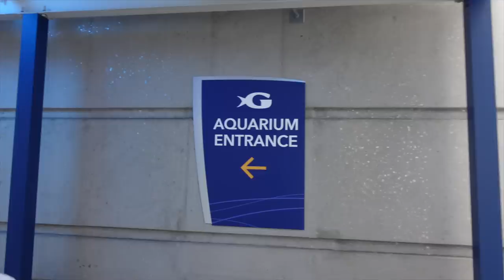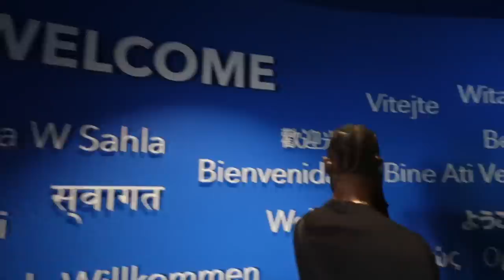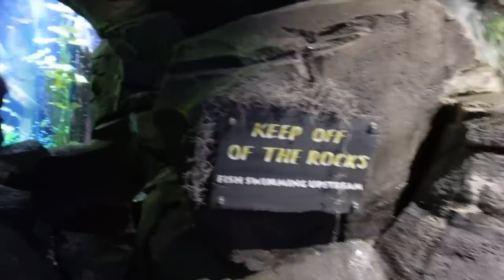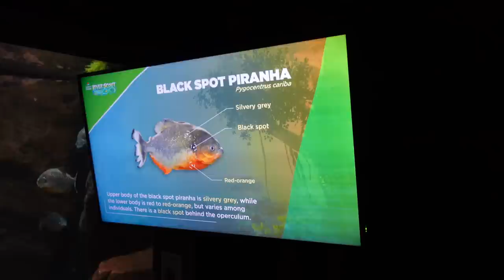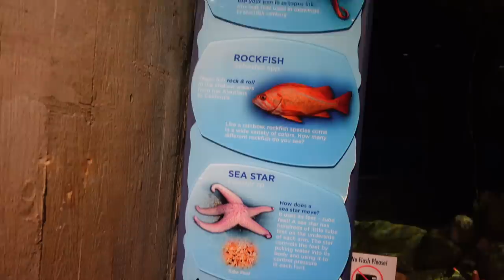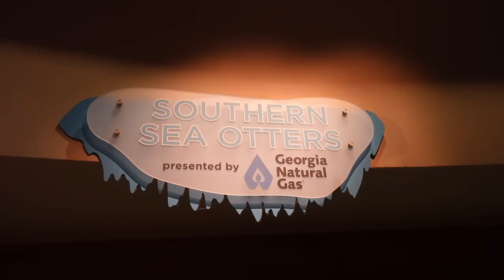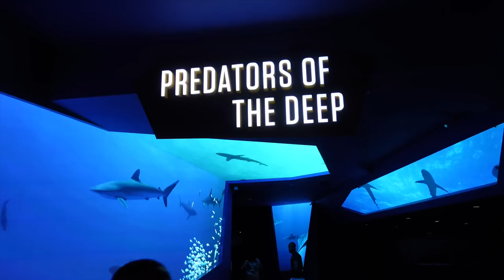WATCHING THE DOLPHIN SHOW AT GEORGIA AQUARIUM 🔥| HARD ROCK CAFE FOR DINNER 😋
WATCHING THE DOLPHIN SHOW AT GEORGIA AQUARIUM FOR THE FIRST TIME! | HARD ROCK CAFE FOR DINNER 😋